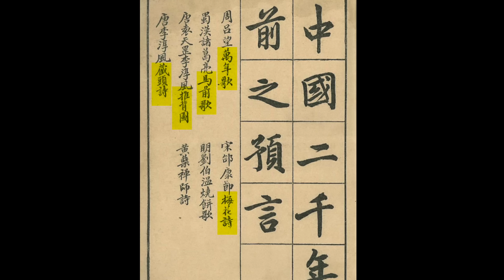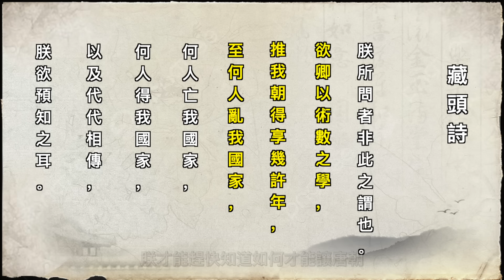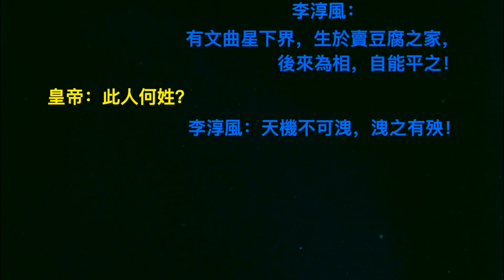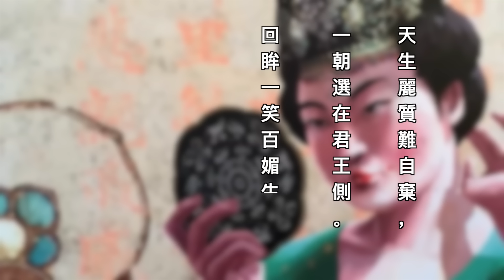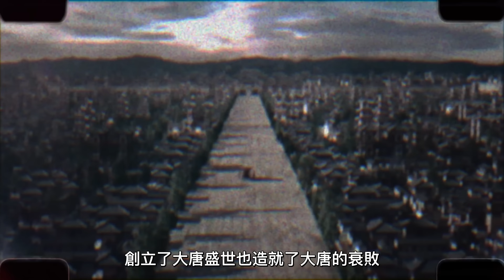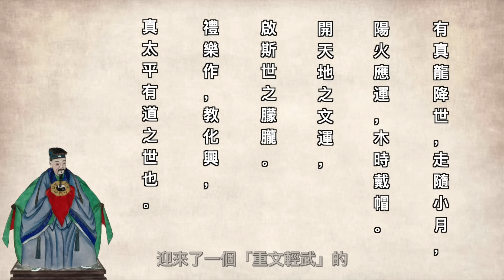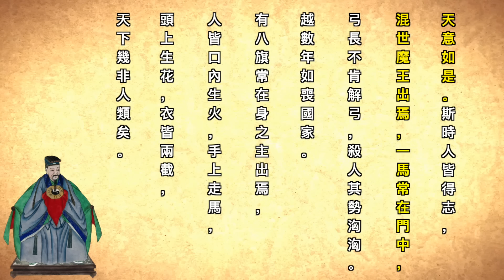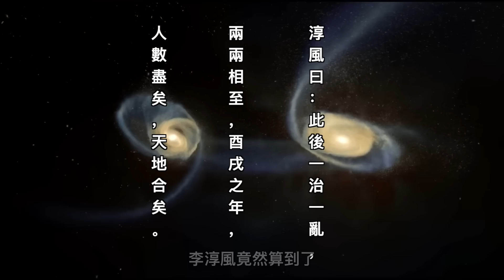推背圖作者未公佈的神奇預言，裡面包括過去、現在、未來。實在是準到令人髮指！ | 馬臉姐